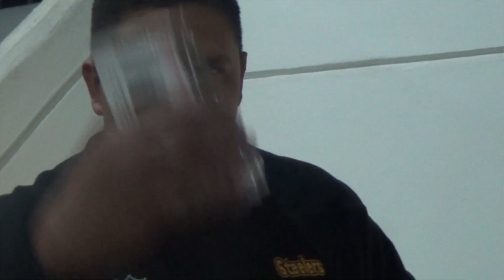Penta Cero Miedo en Metepec - Toluca / Entrevistas, Testimonio, Resumen.